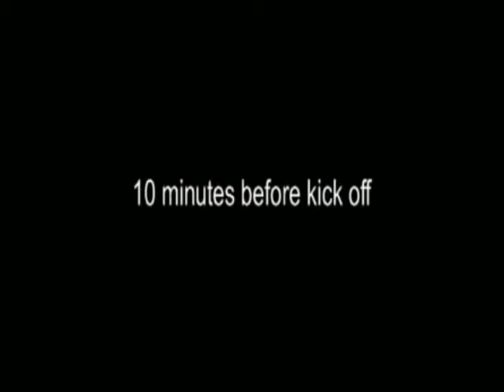Edmonds Woodway Football 05-06 Alt intros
DVD intros i didn't use.